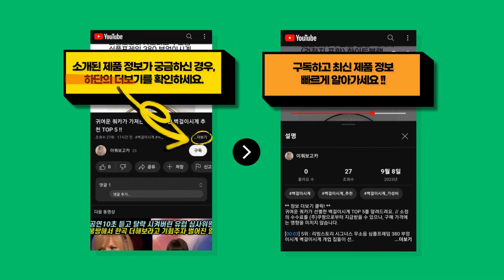2024년 가장 값이 싼 크롭셔츠 추천 BEST 10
귀여운 쿼카가 분석한 크롭셔츠 TOP 10를 알려드려요. // 소정의 수수료를 (주)쿠팡으로부터 지급받을 수 있으나, 구매 가격에는 영향을 미치지 않습니다.

[00:08] 10위 : [행복여] 블록 체크 반크롭 루즈핏 셔츠 남방..

[00:23] 9위 : 코마드 골지 크롭 가디건 WCD121M..

[00:38] 8위 : 아이엠몽 여성용 파프카 베이직 크롭 셔츠..

[00:53] 7위 : [레티고] 데일리 크롭 셔츠..

[01:08] 6위 : 라라벨 여성 보네 크롭 카라블라우스 무지 베이직 셔츠..

[01:23] 5위 : 닉스나인 여성용 카라 스프라이트 크롭 셔츠 블라우스..

[01:38] 4위 : 엘쏘 여성용 치즈 코튼 크롭 난방 셔츠..

[01:53] 3위 : 플랜데이 여성용 깔끔핏 치즈 노멀 크롭 셔츠 남방 cm6..

[02:08] 2위 : 바블링브룩 여성용 베이직 크롭 셔츠..

[02:23] 1위 : 철부지형아들 데일리 세미크롭 셔츠 블라우스..